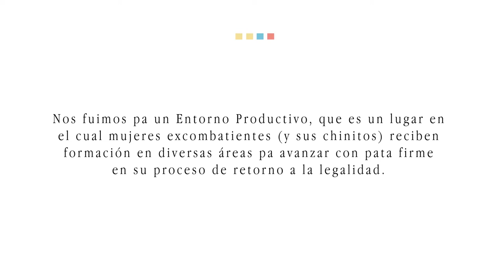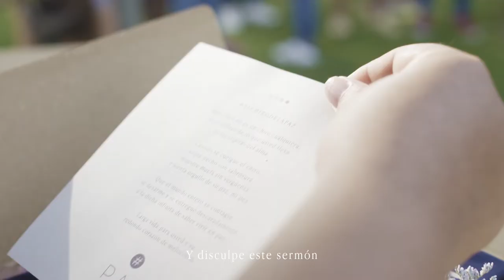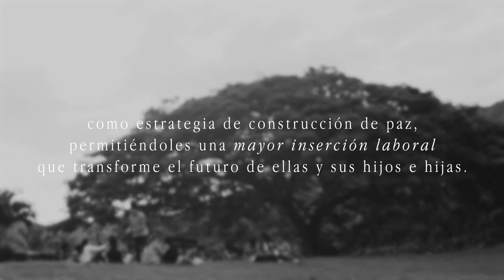"Detrás de esta capa quizás somos como usted"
Grupo Semana y Paz mi Pez en compañía de la Agencia para la Reincorporación y la  Normalización ARN, visitaron La Unión (Valle del Cauca) para conocer a 21 mujeres en proceso de reintegración que están formándose como operarias en Agroindustria y buenas prácticas de manufactura.

Este fue el mensaje que ellas tienen para Colombia.